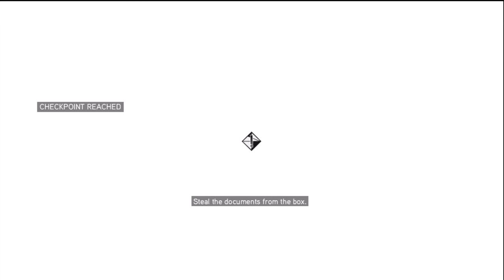6. ACB [Thief Missions] Eye On The Prize ~ 100% Sync [HD]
Tags: "Assassins Creed Brotherhood" "Secondary Missions" "Thief Contracts" "Eye On The Prize " "100% Sync" "High Definition" HD "Xbox 360" "HD PVR" "Alan Hollowed"